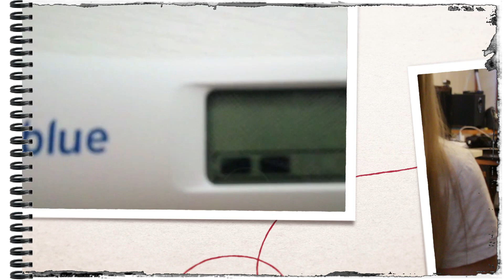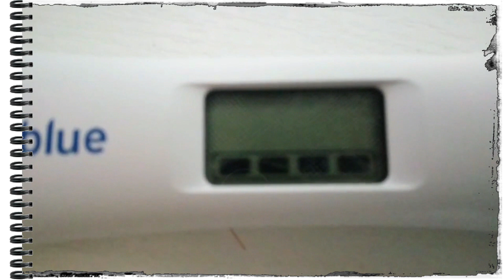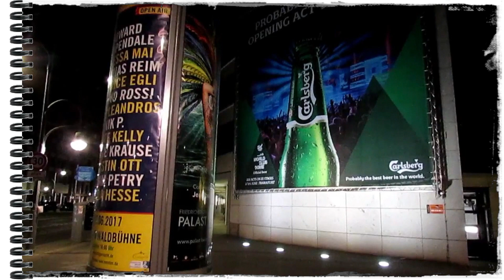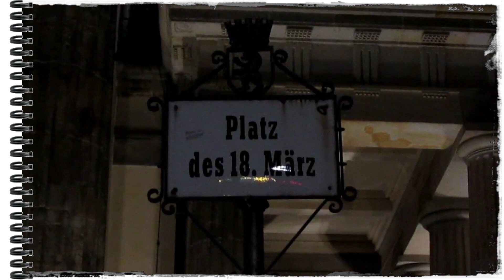Explorando Berlín con Barriguita 🥨 Nacerá mi hijo en la embajada Española 🌸 Vlog26 T0 @esMaryMartin🦋